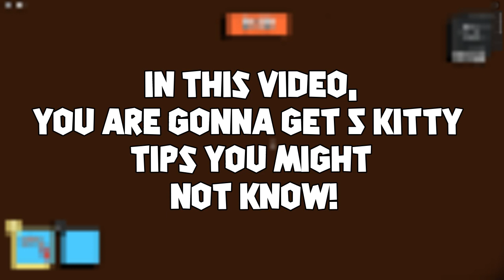[TIPS]🔥5 KITTY *CHAPTER 1* BEGINNER TIPS YOU MAY NOT KNOW!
🔥5 KITTY *CHAPTER 1* BEGINNER TIPS YOU MAY NOT KNOW!

Hey Guys!
Welcome back to a new kitty video!

Here are 5 easy tips you may not have noticed in kitty!
Hope it helped Ya'all!